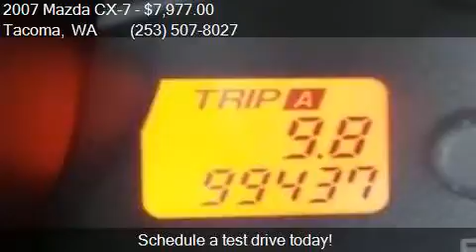2007 Mazda CX-7 Sport for sale in Tacoma, WA 98409 at GT Aut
This 2007 Mazda CX-7 Sport is for sale in Tacoma, WA 98409 at GT Auto Sales and Service.

Engine: 2.3L I4
Transmission: Automatic 6-Speed
Color: Galaxy Gray Mica
Mileage: 99428
Contact GT Auto Sales and Service 7004 S Tacoma Way Tacoma, WA 98409 to test drive this 2007 Mazda CX-7 Sport today.